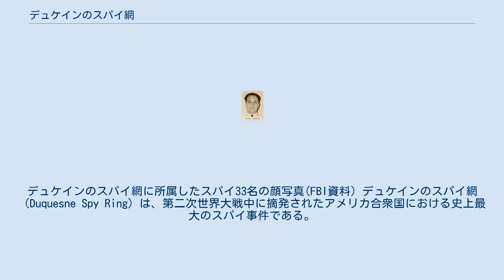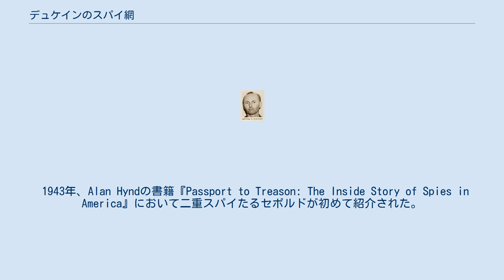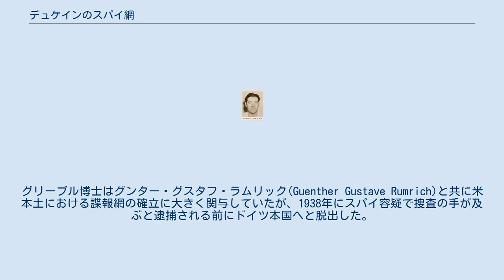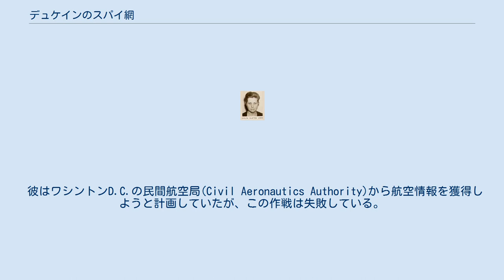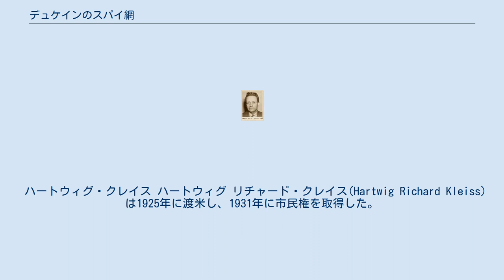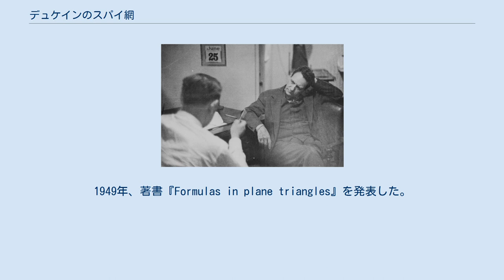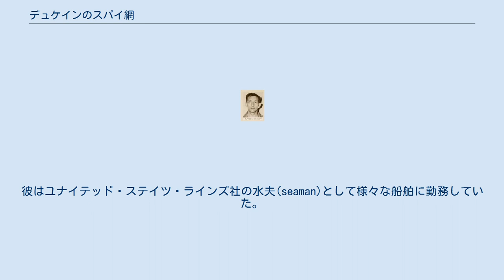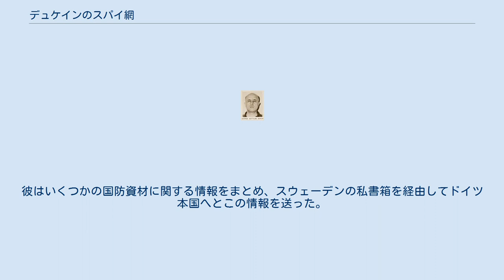デュケインのスパイ網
デュケインのスパイ網に所属したスパイ33名の顔写真(FBI資料) デュケインのスパイ網（Duquesne Spy Ring）は、第二次世界大戦中に摘発されたアメリカ合衆国における史上最大のスパイ事件である。
 フレデリック・"フリッツ"・ジュベール・デュケインによって率いられたドイツ側スパイの総数は33名を数え、彼らは連邦捜査局(FBI)による長期捜査の末に摘発された。
容疑者のうち19名は容疑を認めたが、残り14名は無罪を主張した為、1941年9月3日ブルックリン連邦地方裁判所における陪審裁判に持ち込まれ、1941年12月13日までに全員が改めて有罪判決を受けている。
1942年1月2日、スパイらには合計して300年以上の懲役が宣告された。
 デュケインのスパイ網を構成したエージェントの多くはドイツ出身のドイツ系アメリカ人で、彼らは戦時に有用となりうる情報を収集したり、またサボタージュを展開するべく、アメリカ各地で様々な職に就いていた。
ある男はレストランを経営し客からの情報収集を試みていたし、他には大西洋を渡る連合軍船舶を監視するべく航空会社に勤務している男もいた。
 またドイツ側スパイのウィリアム・G・セボルドはFBIの二重スパイとしても活動しており、彼の存在がFBIによる摘発につながった。
FBIは2年近くスパイ網の通信を監視してスパイの居場所や伝達される情報の調査を行なっていた。
 あるドイツのスパイ組織幹部はデュケインのスパイ網が摘発された事を米国本土におけるスパイ活動に対する致命的打撃であると評したという。
また当時のFBI長官ジョン・エドガー・フーヴァーは、自らが指揮を取ったこのスパイ網摘発作戦を米国史上最大のスパイ検挙作戦であると語った。
 1945年の映画『Gメン対間諜』（原題：The House on 92nd Street）は、史実とは異なるものの1941年のデュケインのスパイ網摘発をモチーフにしている。
脚本家チャールズ・G・ブースは、この映画でアカデミー原案賞を受賞している。
 セボルド（手前）と会話するフリッツ・デュケイン（奥）。
マジックミラー越しに撮影されたがデュケインは気づいていない。
（1941年6月25日） ウィリアム・G・セボルド(William G. Sebold)はドイツ生まれで、第一次世界大戦中にはドイツ帝国陸軍の一員として出征している。
1921年にドイツを離れた後、彼はアメリカ及び南米の航空機工場などに勤務した。
1936年2月10日、アメリカ合衆国の市民権を取得した。
 1939年、セボルドは母を尋ねるべく故郷ミュールハイムに帰郷した。
その道中にハンブルクを訪れた折、ゲシュタポのエージェントによる最初の接触を受けたとされている。
1939年9月、ガスナー博士(Dr. Gassner)を名乗る男がミュールハイムの実家に滞在していたセボルドの元へ現れ、アメリカにおける軍用機や軍用装備に関する聴取を行うと共に、アメリカへの帰国後もドイツ側のエージェントとして働かないかと持ちかけたのである。
その後、ガスナー博士に加えてレンケン博士(Dr. Renken)を名乗る男もセボルドの元を訪問しており、彼らとの話し合いを経て、セボルドは米独の関係悪化後もセボルドの家族が保護される事を条件にドイツ側のエージェントとなったのである。
なお、後に明らかになったところによれば、レンケン博士の正体は国防軍情報部対英米諜報活動担当将校ニコラウス・リッター少佐であったという。
 ガスナー博士による最初の訪問を受けた直後、セボルドは紛失を理由にケルンの米国領事館にてパスポートの再発行を申請している。
この際、彼はドイツ側諜報部員が自分に協力を持ちかけてきたことを領事館員に明かし、帰国後FBIへの協力を行いたい旨を申し出たのである。
 セボルドはハンブルクにて、ドイツ側諜報機関によって暗号文やマイクロフィルムの取り扱いなど諜報の基礎に関する講義を受けた。
講義及び訓練の終了後、彼はアメリカ本土からドイツへどのような情報を伝えるべきかなどの指示を含む5つのマイクロフィルムを与えられた。
セボルドはまた、その内3つを米国内で活動中のエージェント3名に与えよとの命令を受けた。
彼はハリー・ソーヤーの偽名を用いてイタリア・ジェノヴァから出港し、1940年2月8日にニューヨークへ到着した。
この段階でFBIはセボルドの帰国予定と彼が協力を望んだ事、そして彼がドイツ側スパイとして...